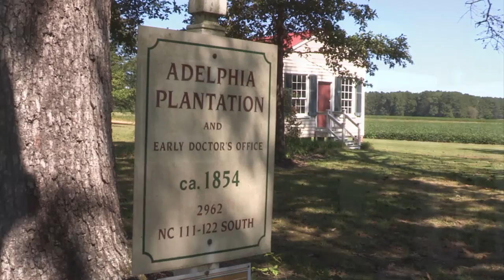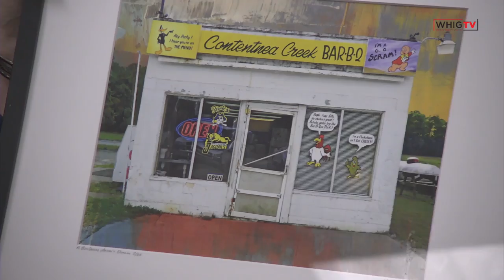WHIG-TV Work of Art Series featuring Watson Brown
This episode of the Art Series we feature Watson Brown, an Edgecombe County Native whose family has lived in the area for 5 generations. He began his foray into photography when he retired from being a city manager and moved home to be the caretaker of his family estate. This move on sparked a creative love for photography centered around 20th century homes, landscapes, and people in Eastern N.C.